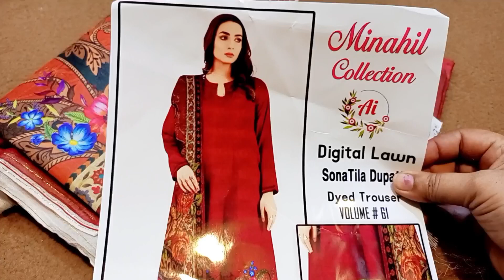Yeh Sab Intizam Aakhir kis Liay|Sari Tiari Mukamal Hogai|Why all this arrangement?|humairavlogs95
in this vlog we are  arrange and preparation a party for our audience please like and subsucribe our channel thanks